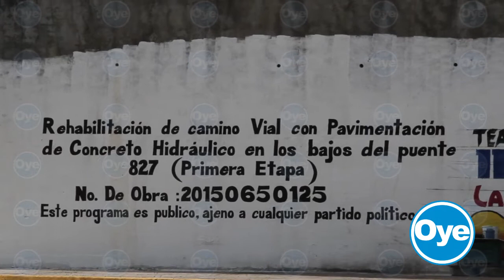REHABILITACIÓN DEL CAMINO VIAL DE LAS TRANCAS INCOMPLETO, YA NO ESTÁN TRABAJANDO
Luego de años y años que vecinos de la zona de las trancas y central de abastos exigieran la reparación de la carpeta asfáltica de este sitio, misma que se encuentra en muy mal estado, lo que ocasiona serias afectaciones para quienes diariamente circulan por este lugar por fin las autoridades comenzaron con la reparación de la carpeta para reconstruirla con concreto hidráulico a decir del señor Rene Díaz es una obra que traerá mayores beneficios pues muchas veces los carros se veían afectados al caer en un bache.